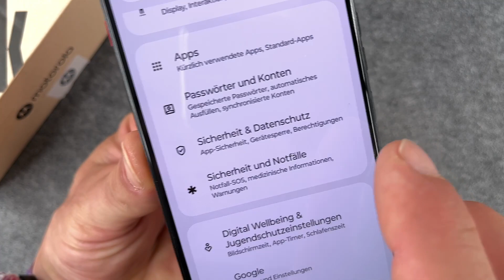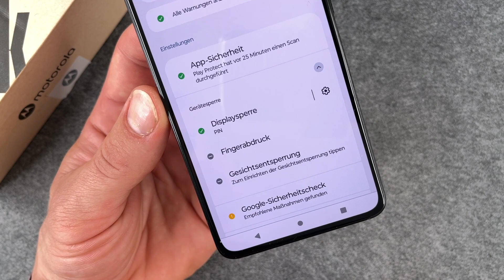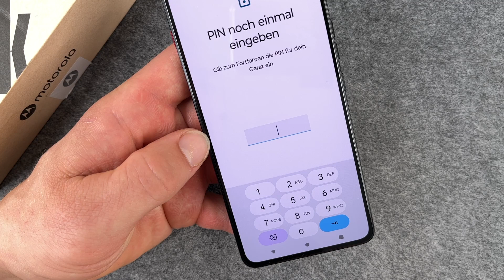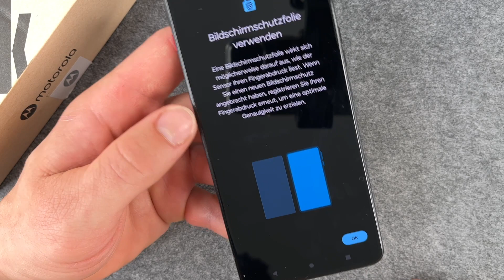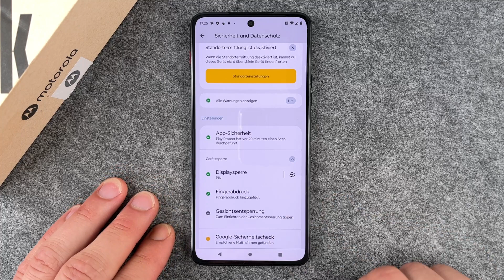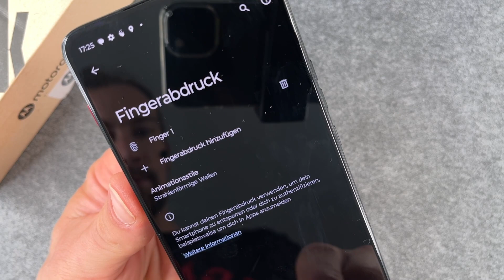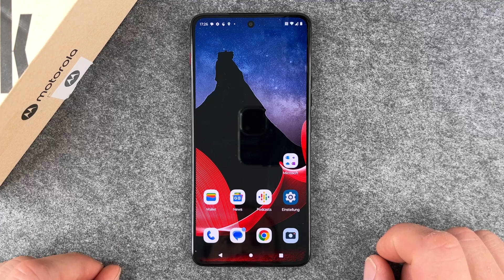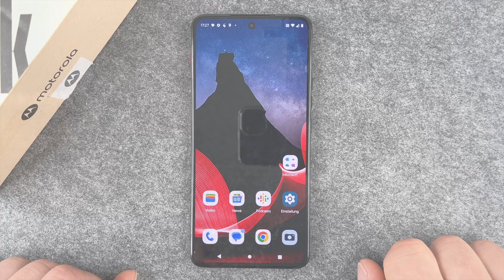Motorola ThinkPhone - Fingerabdruck einrichten • 📱 • 👆🏼 • 🔐 • Anleitung | Tutorial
Auch bei Eurem Motorola ThinkPhone könnt Ihr natürlich einen Fingerabdruck einrichten, um Euer Gerät schnell entsperren zu können. Das ThinkPhone erkennt Euer Daktylogramm und schaltet sich für die Nutzung von Euch frei. So geht Ihr sicher, dass niemand sonst Euer ThinkPhone entsperren kann. Wir zeigen Euch hier, wie das mit dem Einrichten Eures Fingerabdrucks funktioniert - beim ThinkPhone haben wir einen In-Display-Fingerabdrucksensor.

Noch ein Tipp: unbedingt mehrere Finger "einspeichern", damit Ihr immer eine Alternative beim Entsperren habt, falls Ihr z.B. mal einen Finger verloren oder zu Hause vergessen habt... Viel Spaß beim Video und beim Einrichten.